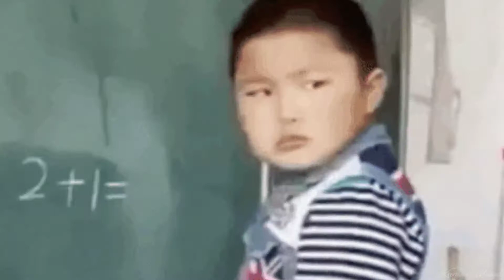Zindagi Ka Safar | Kishore Kumar | Rajesh Khanna | Sharmila Tagore | Bollywood Dank Indian Memes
Watch my fabulous meme (aka dank indian meme aka bollywood meme aka old hindi song meme) of popular Kishore Kumar sad old hindi song "Zindagi Ka Safar" from film "Safar" starring Rajesh Khanna, Sharmila Tagore. Music composer was Kalyanji Anandji, Lyricist was Indeevar and Asit Sen was the film director 💕💕

On my channel, l regularly post memes, short comic version of favorite bollywood golden era hindi songs!!!

The highly innovative packaging of songs is really unique in my channel videos, as I employ Giphy's extensive Sticker library characters to recreate the flavor and the old world charm of the golden era hindi songs!!!